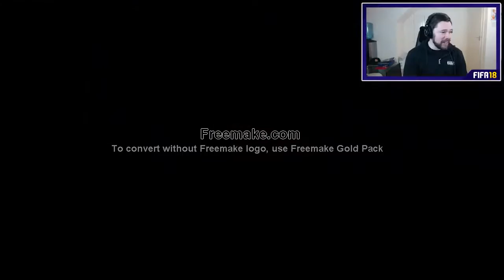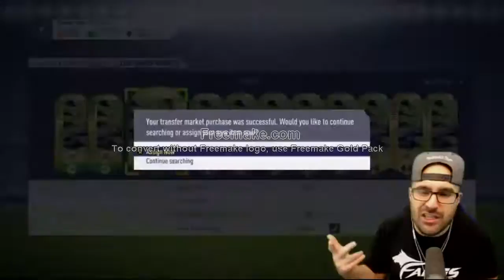FIFA 18 - 2 ULTIMATE TEAM videos I liked Today #37 12/14/2017 (just sharing) - Links in Description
Just Sharing Videos I Liked, if you dont like this, please inbox me and in 24h this video will be deleted by me

COMPLETE VIDEOS HERE

1
OMG I'M NUMBER 1 IN THE WORLD! FIFA 18 Ultimate Team Road To Fut Champions #77 RTG